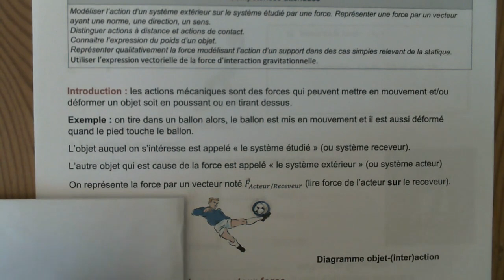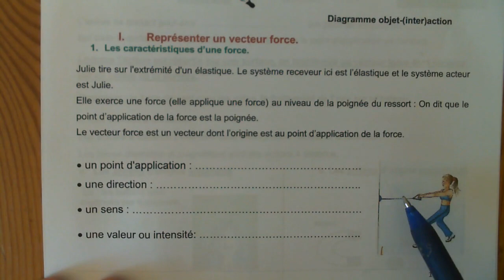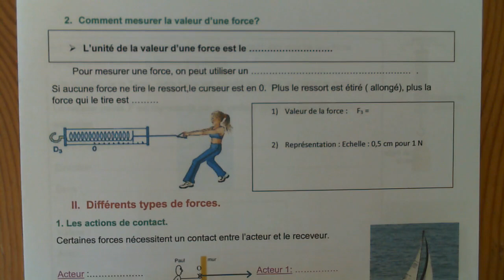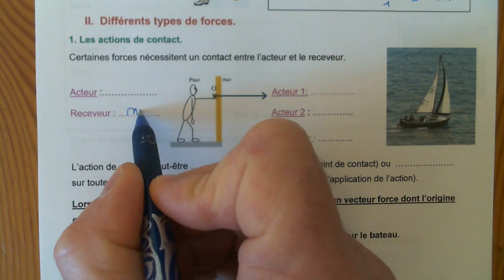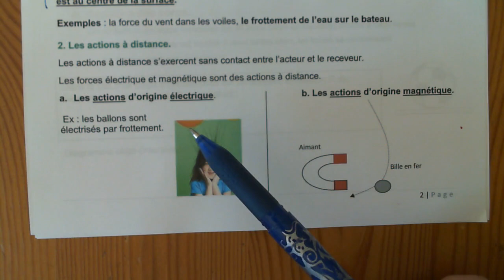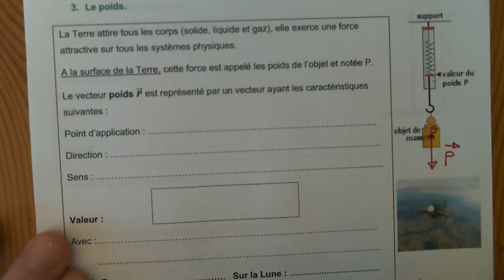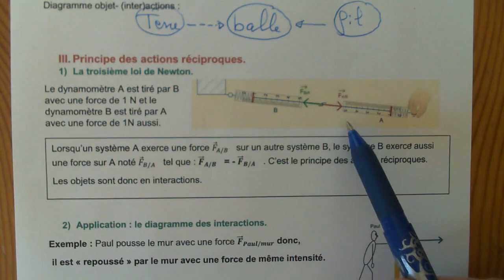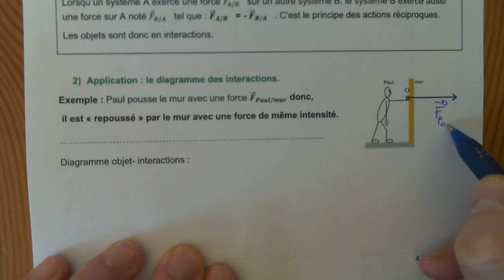Chapitre 10 Actions mécaniques (partie 1)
Cours pour les élèves de seconde